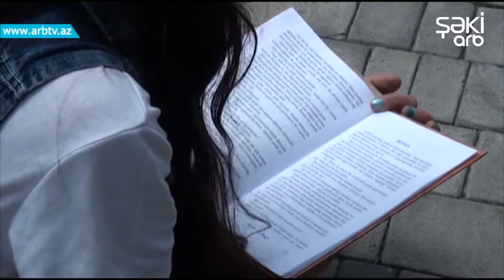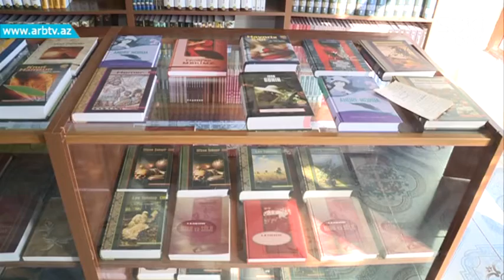KITAB MAGAZALARINA HESRET QALAN SHEKI